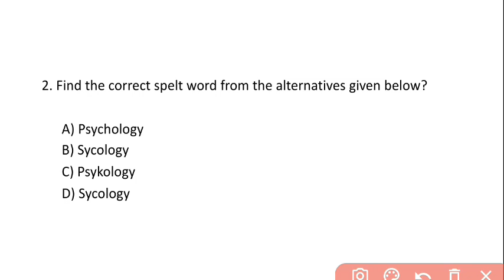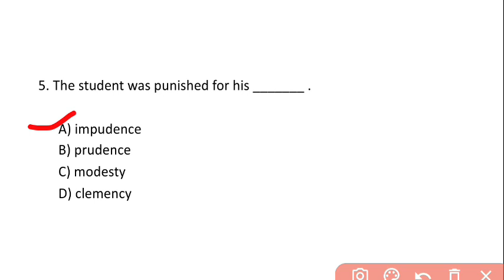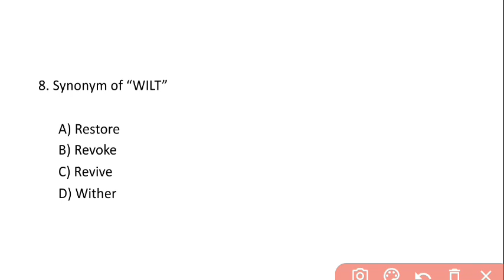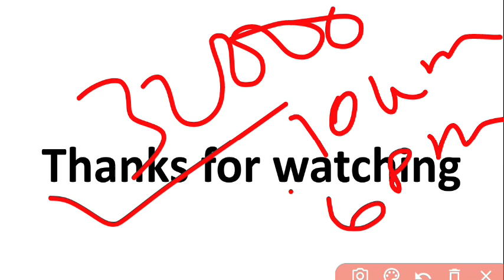ADRE 2.O ত আহিবপৰা‌ ENGLISH ৰ 10টা MCQ আৰু উত্তৰ। most important 10 questions of English for ADRE2.O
নমস্কাৰ।
           স্বাগতম জনাইছো আপোনালোকক আপোনালোকৰেই এই  চেনেলটোলৈ । এই চেনেলত আপোনালোকৰ সহায় হোৱাকৈ শিক্ষাৰ লগত জড়িত বিভিন্ন বিষয়ৰ ওপৰত Videos সদায় পাব।
আপোনালোকৰ এই চেনেলত বিভিন্ন প্ৰতিযোগিতামূলক পৰীক্ষা ( Assam direct requirement, Grade iv , Grade iii, Assam TET , CTET, Assam police, APDCL , PNRD, Health department, Bank , SSC ) ৰ প্ৰস্তুতি কৰোৱা হয়।

আপোনালোকৰ সহায় হোৱাকৈ মই প্ৰতিদিনে Maths , GK , Current affairs, Reasoning, English grammar আদি বিষয়ৰ ওপৰত Videos দিবলৈ চেষ্টা কৰিম ।
             ধন্যবাদ
আপোনালোকৰ হৈ
Bashudeb Barai
Science Teacher
Chunari Amtoli Girls ME School, Goalpara

For Any quiris please contact
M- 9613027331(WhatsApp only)